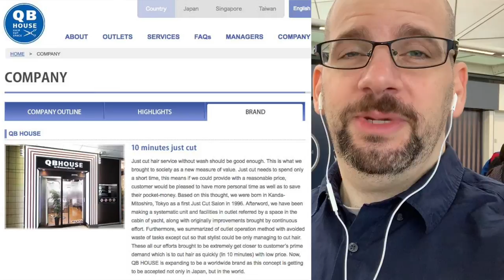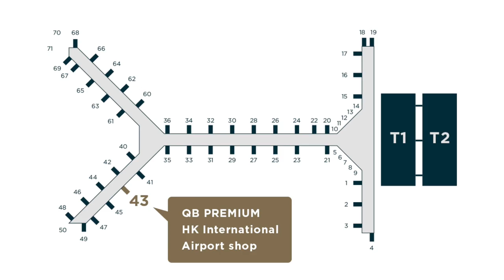QB Premium - HK Airport Barber shop Review | Clueless Dad Vlog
I found a PREMIUM version of Japan's QB House chain of famous 10 minute hair cut shops.

I'm a long time patron and so I had to try their QB Premium location in Hong Kong International Airport!